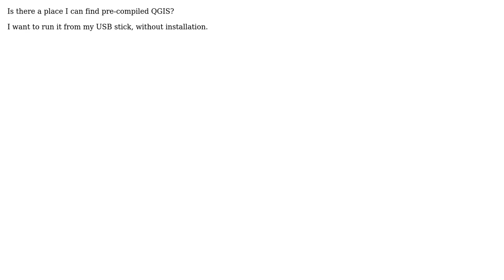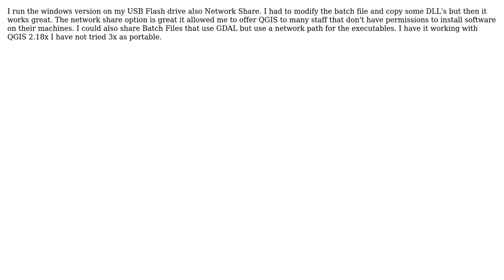GIS: Seeking pre-compiled QGIS to run from USB stick? (2 Solutions!!)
GIS: Seeking pre-compiled QGIS to run from USB stick?

With thanks & praise to God, and with thanks to the many people who have made this project possible! | Content (except music & images) licensed under CC BY-SA | Music | Images & others | With thanks to user PolyGeo user Ian Turton user GeospatialInformationTech user Adnan Makda and the Stack Exchange Network Trademarks are property of their respective owners. You are responsible for your own actions.